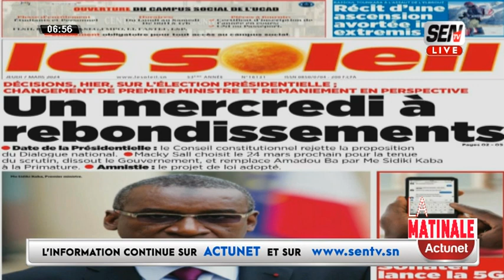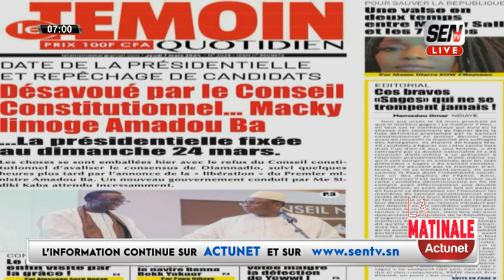Fabrice Nguema Revue de Presse du jeudi 07 mars 2024 en Français